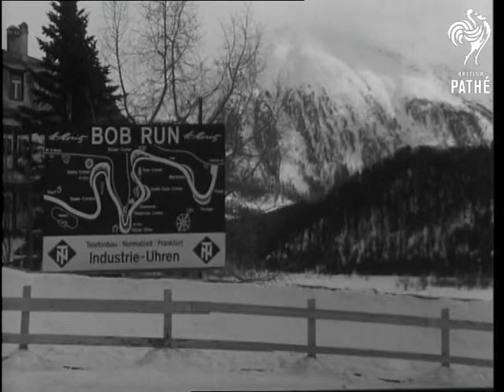Four Man Bob Sleigh Won By Italians In St Moritz (1965)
St Moritz

FOUR MAN BOB SLEIGH WON BY ITALIANS IN ST MORITZ

VS. Showing the four man event in the Bob sleigh championships. Sleighs speeding round the course. Spectators in the snow. Start and finish shots. The Italian team go on to win the championships.

(F.G.)
 FILM ID:3183.07